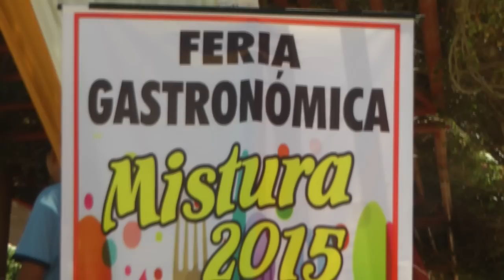Mistura 2015 - Cicotur